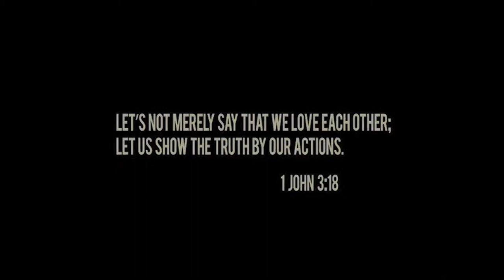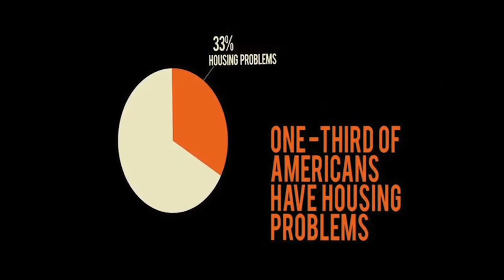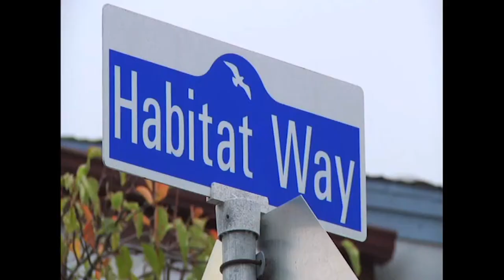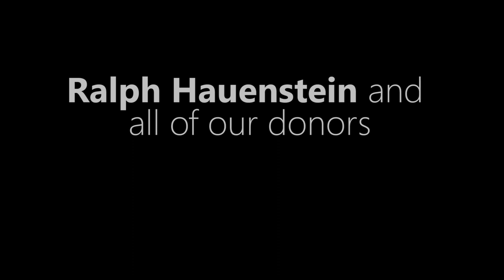Mary Buikema: Wheelhouse Talk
September 11 - Urban Institute for Contemporary Arts
Speaker: Mary Buikema, executive director of Habitat for Humanity of Kent County.

Seeker of the meaning of home. Driven by the moving and life-changing experiences of creating affordable home ownership opportunities for families. Executive Director at Habitat for Humanity of Kent County. Core values: hope, integrity, collaboration, faith in action, and sustainability. Chicago native turned West Michigander while getting her BSA from Calvin.